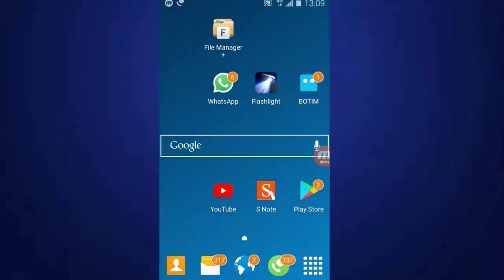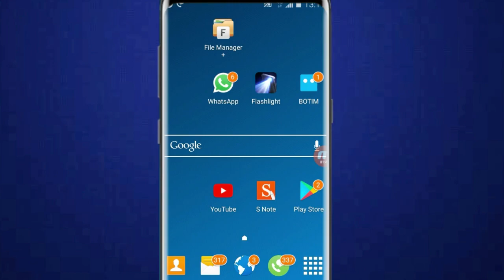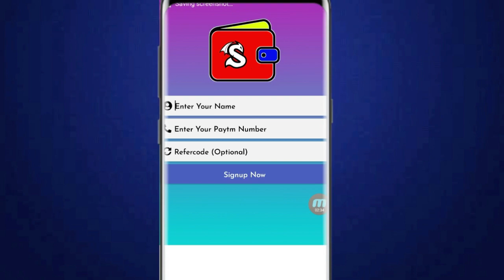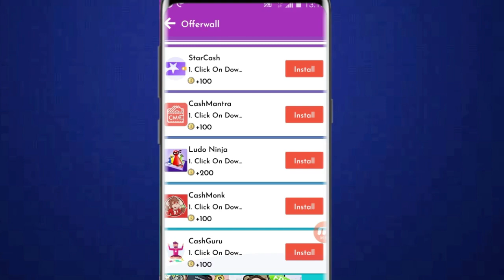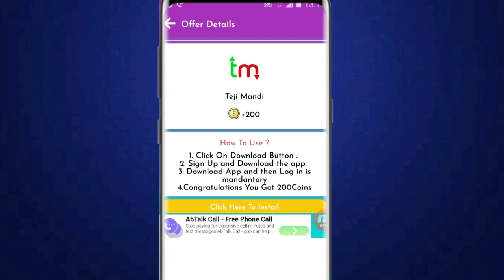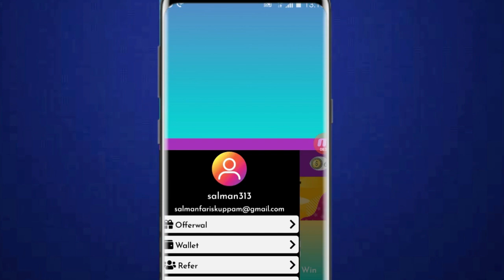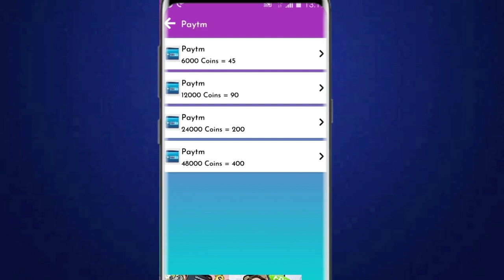Daily ₹200 earning app||best self earning app||reffer adding trick||paytm||malayalam 2021| Free Cash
Daily ₹200 earning app||best self earning app||reffer adding trick||

    Reffer code.  546704
                            546704
                            546704

1. earn money  online from mobile
2. earn money  online from mobile malayalam
3. earn money  online from mobile malayalam 2021
4. earn money  online from mobile 2021
5. online money Malayalam
6. online money Malaya
8. Part time job
9. part times jobs malayalam
10. part times jobs malayalam 2021
11. Part time jobs
12. Part time jobs 2021
13. partime
14. make money online
15. make money online 2021
16. make money online malayalam 2021
17. android 2021
18. online money
19. earn money  online from mobile
20. earn money  online from mobile malayalam
21. earn money  online from mobile malayalam 2021
22. earn money  online from mobile 2021
23. online money Malayalam
24. online money Malaya
25. make money online 2021
26. simple  way to earn money online
27. simple way to earn money online  malayalam
28. simple way to earn money online 2021
29. simple way to earn money online  malayalam 2021
30. earn from mobile phone
31. Earn money online
32. earn money in 2021
33. work from home
34. earn money from home
35. how to earn online
36. how to earn online in malayalam
37. make money online
38. extra income online
39. part time jobs in good websites
40. extra income ideas
41. part time job
42. simple online jobs
43. best earning app 2021
50. spin and earn money
51. how to make paytm chash
52. how to make paytm chash malayalam
53. how to make paytm chash 2021
54. how to make paytm chash malayalam 2021
55. how to make paytm chash easily
56. easy way for online money making
57. easy way to online money  making malayalam
58. easy way to online money  making malayalam 2021
59. easy way for online money making 2021
60. how to earn paytm money
61. how to earn money online  malayalam
62. earn from home
63. work from home jobs
64. nice online jobs

65. earn money in 2021
66. earn from mobile phone
67. online part time jobe
68. online part time jobe malayalam
69. online part time jobes malayalam 2021
70. part time job malayalam 2021
71. Paytm cash malayalam
72. How to make paytm cash
73. Paytm unlimited trick
74. Daily cash
75. Money making apps malayalam
76. Paytm cash earn app malayalam
77. Money making app trick
78. Daily money
79. Mobile recharge app
80. Tricks malayalam
81. money trick
82. money making app
83. money making malayalam
84. Techy tricks
85. free paytm cash
86. New money making
87. moneymaking app
88. Free cash
89. Unlimited trick malayalam
90. easy ways to make money
91. how to make money fast
92. work from home jobs
93. home business
94. home based business
94. online job
96. how to make 💰
97. working from home
98. how to earn
99. best money making apps malayalam
100. best money earning apps malayalam
101. best money earning apps for Android
102. best money earning apps in malayalam
103. best money Earning app 2021
104. earn money online
105. money making apps
106. money making sites
107. passive income
108. make money online 2021
109. how to
110. new money earning app
111. work from home app malayalam
112. kerala
113. best money making apps malayalam 2021
114. best money earning apps for Android 2021
115. best money earning apps in malayalam 2021
116. earn money online 2021
117. money making apps 2021
118. passive income
119. new money earning app 2021
120. work from home app malayalam 2021
121. new money earning app 2021
122. work from home app malayalam 2021
123. online part time jobes
124. online part time jobes malayalam
125. part time jobes in online
126. online part time jobes in malayalam
127. work from home online jobes
128. work from home online jobes 2021
129. online part time jobes 2021
130. online part time jobes malayalam 2021
131. best money making apps and website malayalam 2021
132. best money making apps and website malayalam
133. real online part time jobs
134.real online part time jobs 2021
135. genuine part time jobs in online
136. real online part time jobs 2021 malayalam
137. genuine online part time jobs
138. trusted online part time jobs
139. trusted online part time jobs 2021
140. trusted online part time jobs 2021 malayalam
141. genuine online part time jobs 2021 malayalam
142. real and trusted online job
143. spin and earn money malayalam
144. unlimited money making tricks
145. watch videos
147. play game